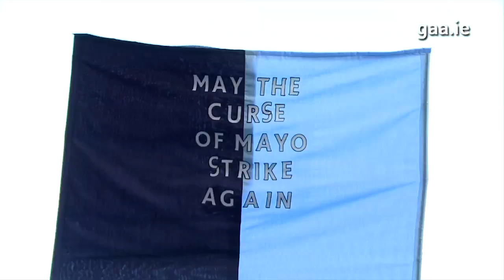Sam's Staying In Dublin - Were you there?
A packed house at Croke Park watched Jim Gavin's Dublin claim their 24th All Ireland Title in Summer sunshine. Captain Stephen Cluxton collected the trophy in the Hogan Stand and the Dubs will keep the famous silverware in the capital for the winter. A gallant Mayo display came up just short - Were you there?